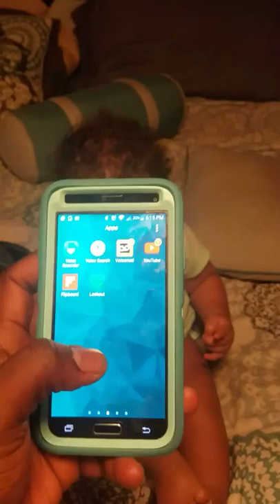Painting kynslee toes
Ashley and kynslee